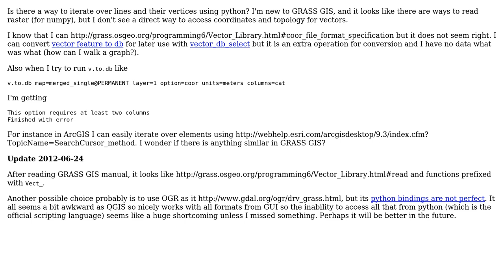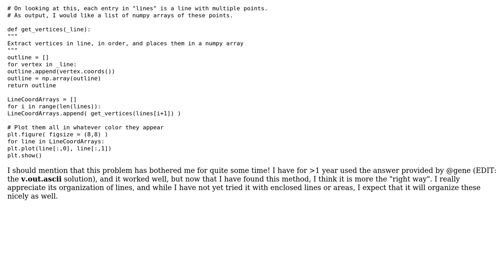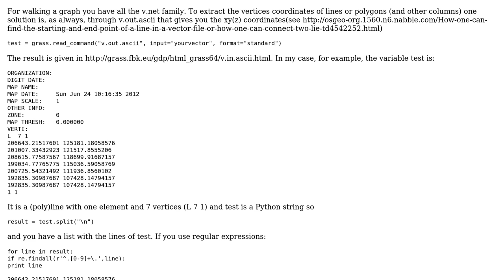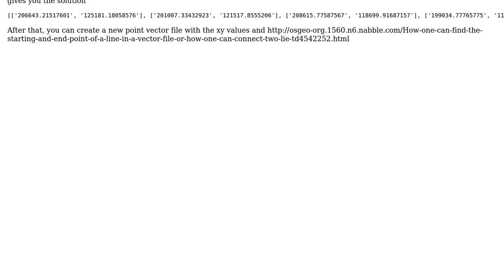GIS: How to access vector coordinates in GRASS GIS from python? (3 Solutions!!)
GIS: How to access vector coordinates in GRASS GIS from python?

With thanks & praise to God, and with thanks to the many people who have made this project possible! | Content (except music & images) licensed under CC BY-SA | Music | Images & others | With thanks to user mlt user gene user Andy Wickert and the Stack Exchange Network Trademarks are property of their respective owners. You are responsible for your own actions.